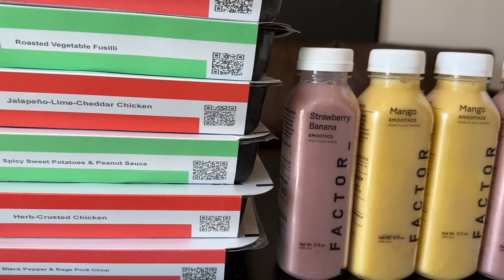Rebuilding A Wrecked Lamborghini Aventador SV Part 13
Win our Twin Turbo Lamborghini Hurcan Plus $20,000 Cash!